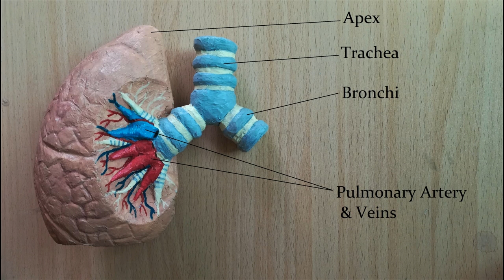Making Thermocol Lung 3d Handmade Model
Today I'm sharing video of making lung model using Thermocol. THe labled image is at the end of the video. Hope my videos are helpful.

Materials
1. Thermocol/ Styrofoam Sheet (1 inch thick )
2. White Glue
3. Cutting Blades
4. Tissue
5. Colours ( Poster or Acrylic Paint )
6. Water
7. Brushes

The colour cone I use in my Tutorials contains white glue and colour mixed well. I have uploaded video on making a coloured cone.

Coating with Tissue using equal mixture of glue and water